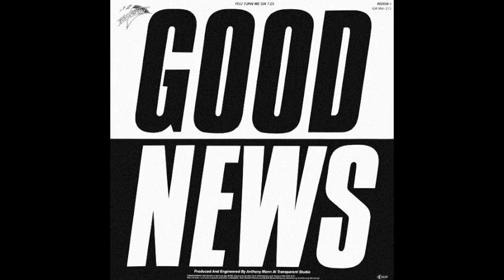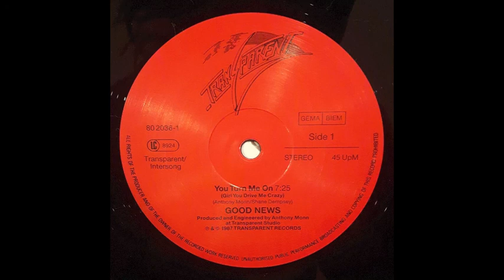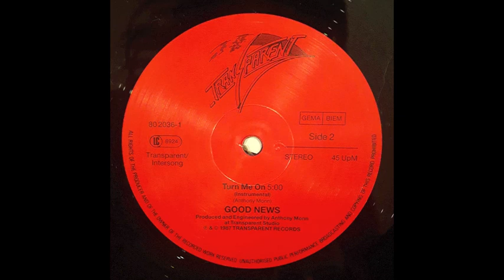Good News - Turn Me On (Instrumental)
Instrumental b-side of Good News' 12" single, You Turn Me On (Girl You Drive Me Crazy) (1987), released in Germany by Transparent. File under "New Order-ish."